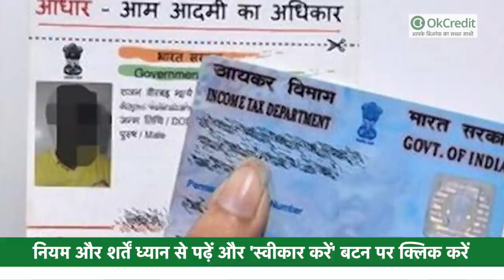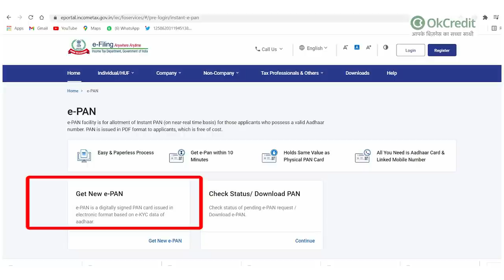PAN कार्ड खो गया है? नए इनकम टैक्स पोर्टल पर मिनटों में ऐसे कर सकते हैं डाउनलोड | OkCredit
- आपको सबसे पहले आयकर विभाग के पोर्टल incometax.gov.in. ) पर लॉग इन करना होगा और फिर सबसे बाईं ओर नीचे 'हमारी सेवाएं' पर क्लिक करना होगा। फिर आपको 'Instant E PAN' पर क्लिक करना होगा।

- फिर 'नया ई पैन' पर क्लिक करें।

- अपना आधार कार्ड नंबर दर्ज करें |

- नियम और शर्तें ध्यान से पढ़ें और 'स्वीकार करें' बटन पर क्लिक करें।

- आपको अपने रजिस्टर्ड मोबाइल नंबर पर एक ओटीपी मिलेगा, ओटीपी दर्ज करें।

- डिटेल को ध्यान से देखें, अपना ई-मेल आईडी दर्ज करें और 'पुष्टि करें' बटन पर क्लिक करें।

- आपका ई-पैन आपके दिए गए ई-मेल आईडी पर भेजा जाएगा। अपने ई-मेल में लॉग इन करें और ई-पैन पीडीएफ डाउनलोड करें |